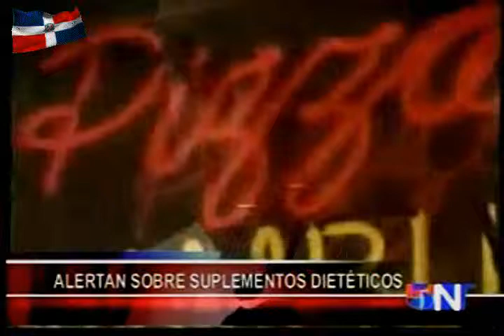NOTICIAS TELEMICRO 52.avi